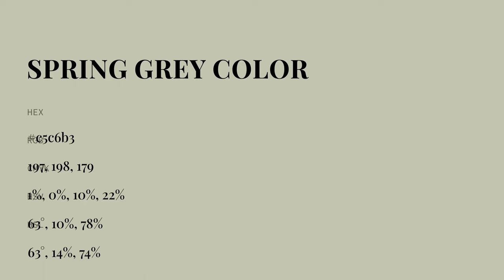Spring Grey color c5c6b3 hex color - Green color - Cool color c5c6b3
What color is Spring Grey ? c5c6b3 hex color - Green color - Cool color c5c6b3

Hex c5c6b3 Color Code is also known as Spring Grey color.